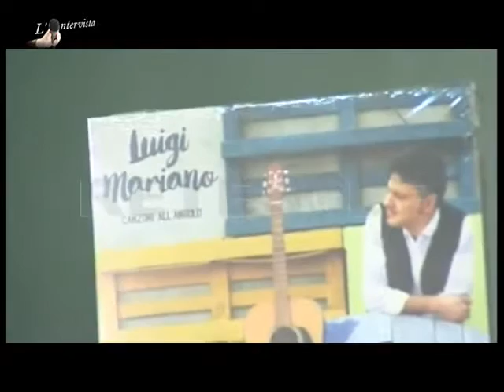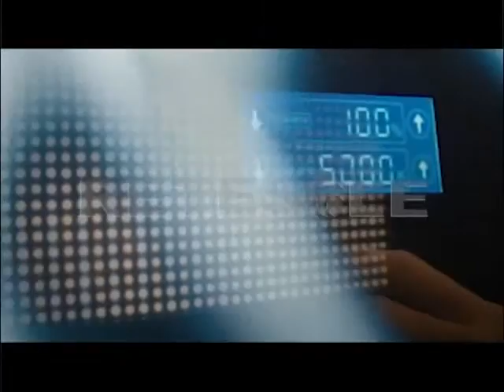Luigi Mariano a "L'INTERVISTA SPECIALE" su Retesole (7 giugno 2016)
Roma, studi di Retesole, 7 giugno 2016.
Intervista per il nuovo disco "Canzoni all'angolo", a cura di Alessandro Basile.